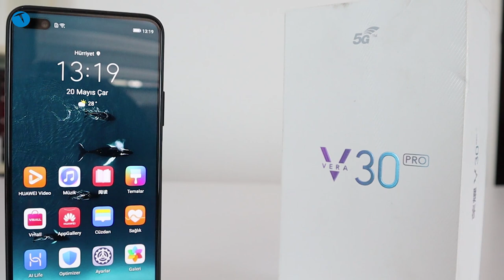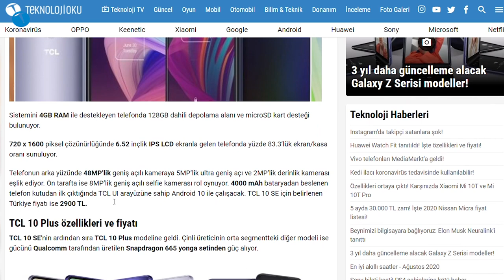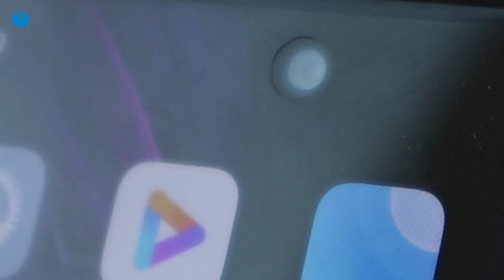Artık şu akıllı telefon fiyatlarını şişirmeyi bırakın! Ne bu fiyatlar? | TeknolojiOku - Yorum #24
Teknolojioku-Yorum'un yeni bölümünde Türkiye pazarına yeni giren Vivo'yu mercek altına alıyoruz.

Son dönemde Türkiye’deki Çinli üreticilerin sayısı bir hayli arttı. Ülkemize gelen ilk isim Huawei olmuştu. Sonrasında Honor, Xiaomi, Oppo, Tecno, TCL, Elephone ve realme gibi isimler de Türkiye pazarında boy göstermeye başladı. Nitekim şimdi bu isimlere bir yenisi daha ekleniyor. Vivo.

Çin’in en büyük akıllı telefon üreticilerinden biri olan Vivo geç de olsa Türkiye pazarına giriş yaptı. Fakat Vivo’nun ülkemize ilk adımı biraz sönük oldu. F/P odaklı bir model yerine Mayıs ayında satışa sunulan X50 Lite modelini 3600 TL gibi yüksek bir fiyattan satışa sunan Vivo hatalı bir adım attı. En azından bizim görüşümüz bu yönde.

Çünkü bu fiyatlara Vivo X50 Lite yerine alınabilecek çok daha kaliteli modeller mevcut. Dolayısıyla Vivo’nun mevcut modeliyle Türkiye’de başarılı olması çok da mümkün görünmüyor. Muhtemelen bu telefonun fiyatı kısa vadede hayli düşecektir. O yüzden X50 Lite alma gibi bir planınız varsa da bir süre ertelemenizi tavsiye ederiz.

Öte yandan TeknolojiOku-Yorum’da konuştuğumuz bir diğer konu da yeni TCL modelleri oldu. Gün geçtikçe ülkemizdeki model sayısını arttıran TCL 2 yeni cihazı daha satışa sundu. Lakin bu modellerin fiyat seviyesi pek de hoşumuza gitmedi. Açıkçası daha uygun olabilirdi. Keza artık bu seviyelerdeki modeller için daha uygun fiyatlar talep edilmesi gerekiyor.

Peki sizlerin bu konudaki yorumlarınız neler? Dilerseniz yorumlar kısmından bizlerle paylaşabilirsiniz.